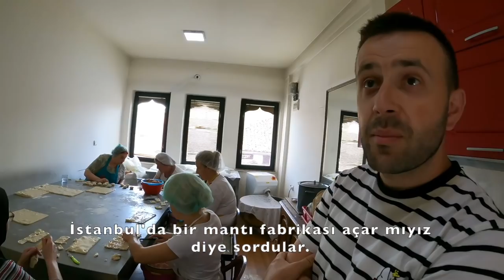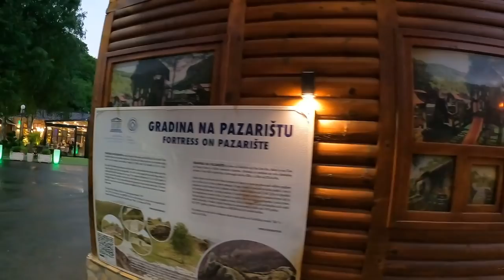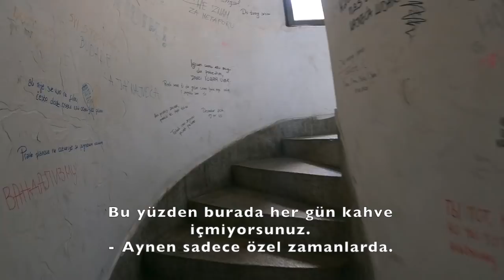NOVİ PAZAR - SIRBİSTAN SANCAK Bölgesinde OSMANLI Torunlarıylayız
300 yıldan fazladır ailesi ile Novi Pazar Sırbistan Sancak bölgesinde Osmanlı torunu olarak yaşayan Hamza ile koyu bir sohbetteyiz. Boynunda Osmanlı tuğrası taşıyor ve Sırbistan Yeni Pazar Sancak bölgesinde Arapça öğretmenliği yapıyor. Aynı zamanda Novi Pazar'ın ve Boşnakların muhteşem lezzetli Boşnak yemeklerini ( mantı pita cevapi ) deniyoruz. Cumhurbaşkanı Recep Tayyip Erdoğan'ın da bir patatesli pita yediği yerde yemek yiyoruz ve sahibiyle sohbet ediyoruz.

Müslüman ve Boşnakların şehri Novi Pazar ( Yeni Pazar ) Sırbistan ülkesinin tarihi Osmanlı İmparatorluğu tarafından Sancak olarak adlandırılan bölgesinde kalıyor. Slav Müslümanlar yani Boşnaklar için çok önemli olan bu Sancak bölgesinde hemen herkesle Türkçe konuşabiliyoruz. İnsanların Osmanlıları çok sevdiği Novi Pazar'da her mahalleye bir cami düşüyor. Ezan sesinin Sırbistan'da duyulduğu tek şehir olan Novi Pazar Sancak bölgesinde döner mantı cevapi pita gibi lezzetler meşhur. Altun Alem ve Arab camileri var.

Aynı zamanda videoyu beğenmeyi unutmayın. Eğer gerçekten beğendiyseniz tabi :)

Intro: 00:00
Osmanlı Torunu ile Sohbet: 07:50
Novi Pazar Mutfağı: 12:30
Osmanlı Torunu ile Sohbet 2: 16:30
Sopocani Manastırı: 23:00
Otostop: 25:47
Osmanlı Evi: 26:47
Geleneksel Kahve Evi: 29:00
Tavşan Kanı: 31:53